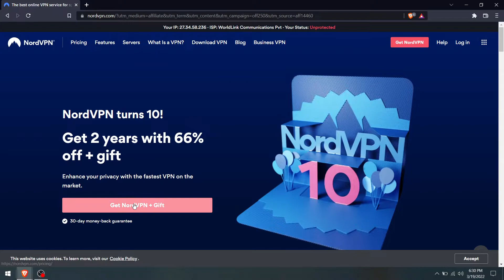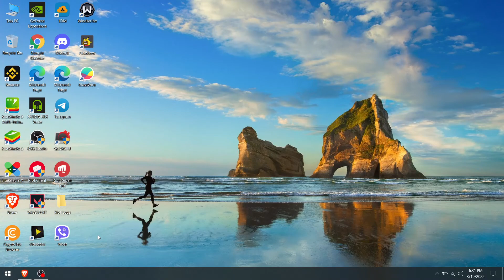How I Creat Myanmar (Burma) Valorant account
How to creat Myanmar (Burma) valorant account

I didn"t Want to Waste Your Time So short and Sweat Describe About How to Creat Myanmar Valorant Id ( Account )

Hello !!
This is jangi (junge) here.
A  gamer from Nepal.